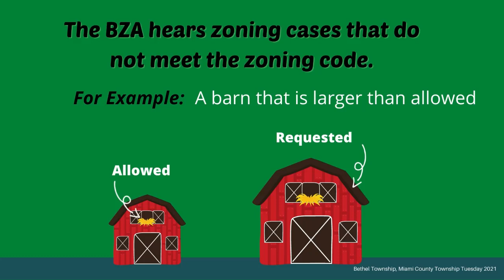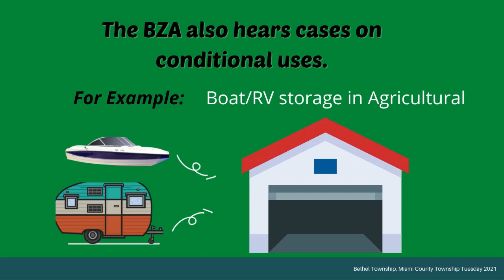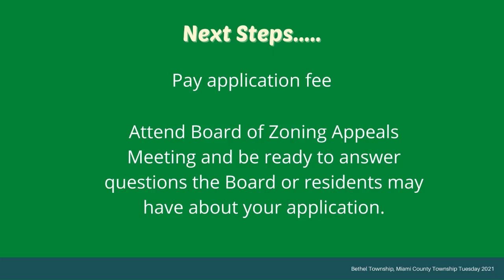Board of Zoning Appeals - Township Tuesday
This video gives a short overview of how the Board of Zoning Appeals works in our township, what type of cases they hear and when they meet.